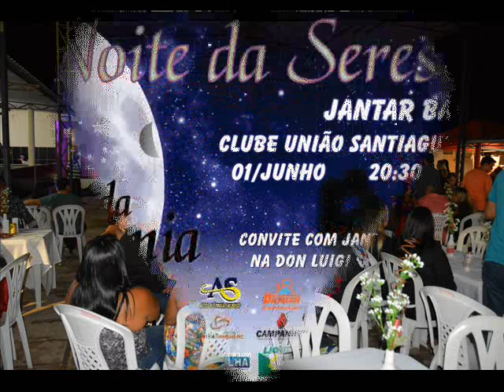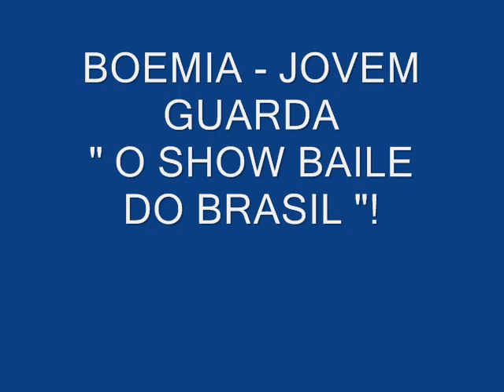BANDA BOEMIA O SHOW BAILE DO BRASIL - EDT. ISRAEL BSANTOS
BANDA BOEMIA - TRADIÇÃO NO ESTILO ROMÂNTICO, UMA DAS MELHORES BANDAS "BAILE" DA BAHIA.VERSÁTIL, REPERTÓRIO VARIADO, DIFERENTE, SUPER DANÇANTE. O MELHOR DA SERESTA. RECOMENDO. LINK PARA BAIXAR :